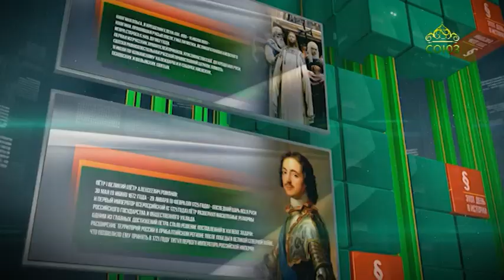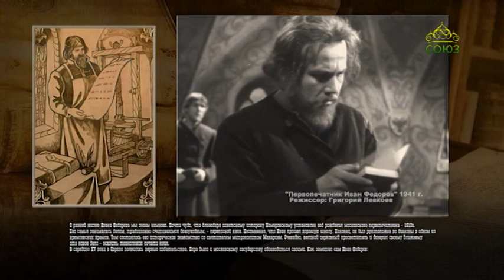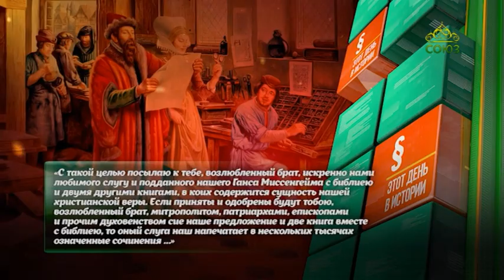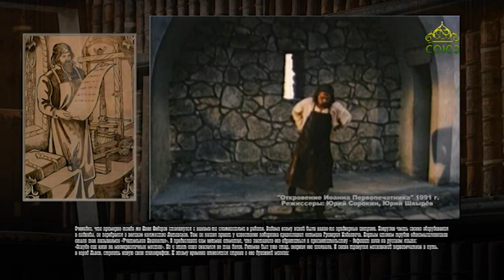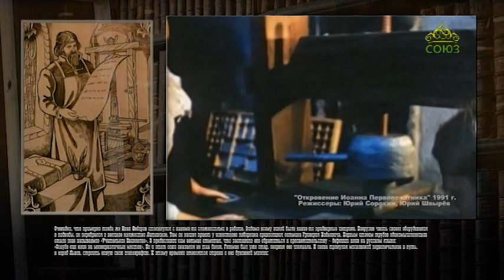Этот день в истории 15 декабря